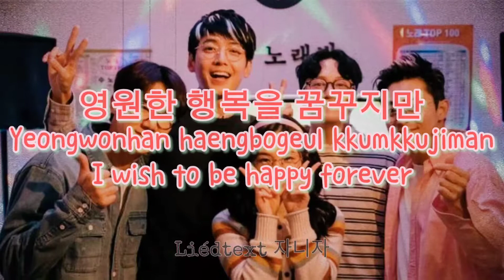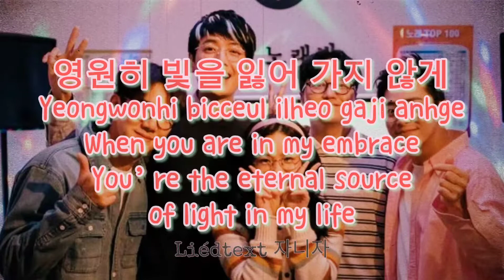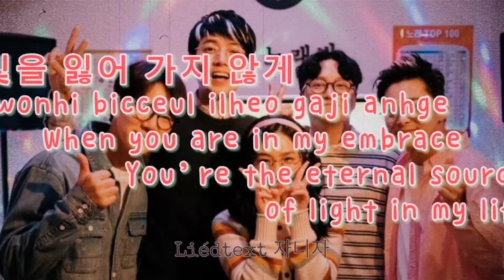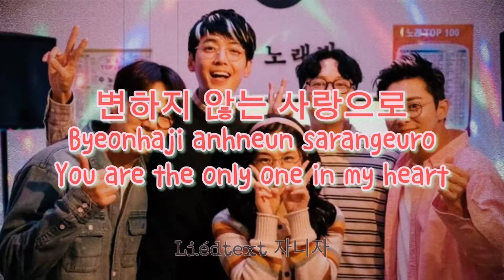Cool - ALOHA Rom. And Eng. Lyrics HOSPITAL PLAYLIST 📻 (Cover by Chuther츄더[문에스 & 프로듀송ProduSong)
HOSPITAL PLAYLIST Ost Karaoke Scene 🎤

TANKYOU SO MUCH. 🖤💜